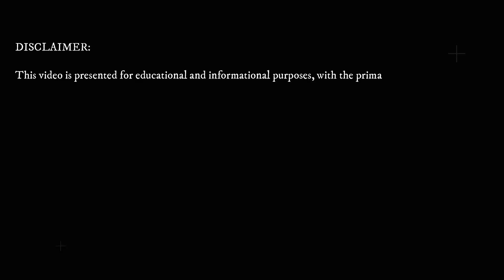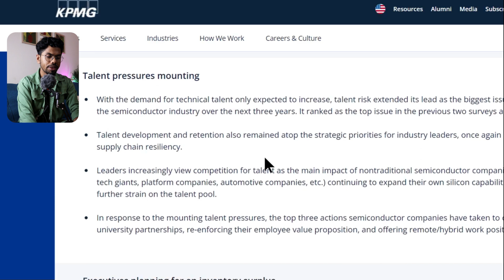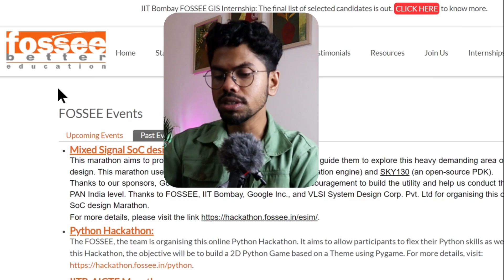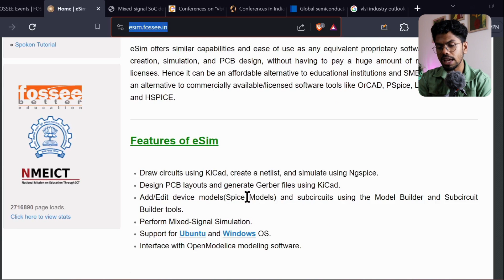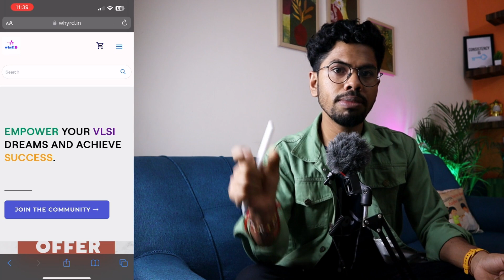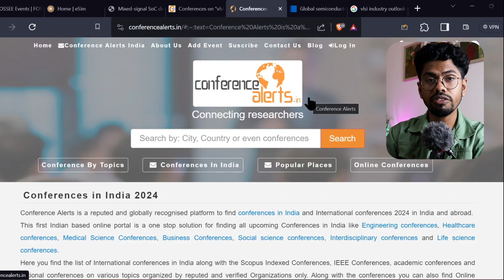8 Action Point to be Market Ready in 2024 | Semiconductor Industry | VLSI |Core Electronics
Learn Verilog with Practice For VLSI Aspirants, what is the best action point for 2024?

it is important to note that the views, opinions, and interpretations expressed in this video solely belong to the author and do not necessarily reflect the views of their employer or any other organization with which they may be affiliated.
Viewers are reminded to exercise their own critical thinking and judgment when consuming the information presented in this video. The author shall not be held responsible for any losses, damages, or consequences arising from using or misusing the information contained herein.

Time Stamps :
00:00. Introduction
00:29 Semiconductor industry outlook
02:37 1st Action Point for a Great VLSI Carrer
06:52 2nd Action Point  for a Great VLSI Carrer
09:37 3rd Action Point  for a Great VLSI Carrer
10:08 4th Action Point  for a Great VLSI Carrer
13:11 5Th Action Point  for a Great VLSI Carrer
15:00 6th Action Point   for a Great VLSI Carrer
16:33 7th Action Point  for a Great Core Electronics Engineer
18:38 8th Action Point   for a Great VLSI Carrer